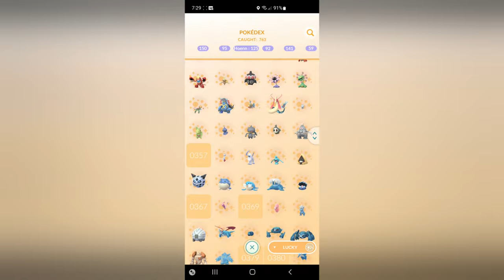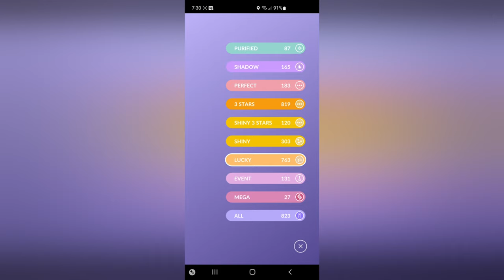Lucky Pokedex Showcase | 763 Registered | Pokemon GO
During my long break from streaming & content creation, I played a LOT of Pokemon Go. I probably won't play this on stream but will make videos when I can. But please consider coming to chill with me while I stream other games